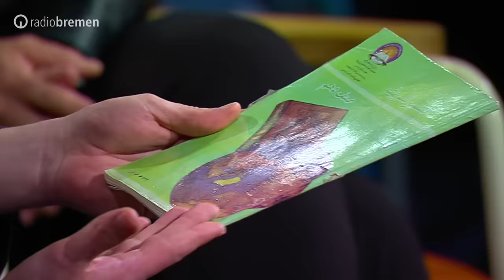Constantin Schreiber über sein Buch "Kinder des Koran" // 3nach9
Schon als Schüler lebte Constantin Schreiber einige Monate in Damaskus, arbeitete später als Reporter im Libanon und in Dubai. Der ARD-Journalist spricht fließend Arabisch und berichtet über Missstände in Moscheen in Deutschland. Jetzt hat er den Schulunterricht im Iran, der Türkei, in Afghanistan und in Saudi-Arabien näher beleuchtet. Welche Werte Kindern dort vermittelt werden und was es mit seiner gerade gegründeten Stiftung für Toleranz auf sich hat, berichtet der Grimme-Preisträger bei 3nach9.